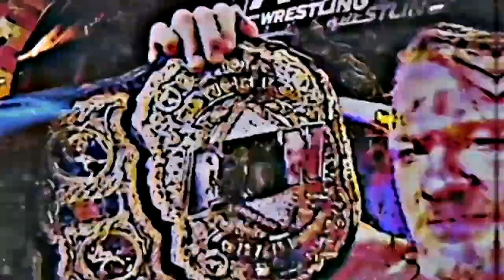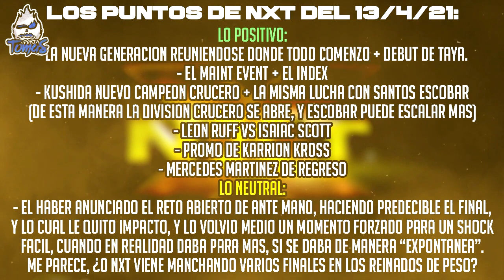Kushida Nuevo Campeon Crucero de NXT y Reunión de Campeonas de RAW, SMACKDOWN y NXT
Buenas hoy les Traigo el Resumen de NXT del 13 de Abril, en donde el Show Amarillo Debutó en su nuevo día los Martes por las Noches, y en donde nos trajo una Emotiva reunión entre todas las Campeonas de la WWE, además de que nos Sorprendieron con el Inesperado Final del Gran Reinado de Santos Escobar como Campeón Crucero de NXT. Espero les Guste el Video, Muchas Gracias.

Incidencias en el Episodio de NXT del 13 de Abril del 2021:

- promo de karrion kross
- lucha por los campeonatos en parejas de nxt: MSK (Nash Carter y Wes Lee) vs. Killian Dain y Drake Maverick
- msk derroto a killian dain y drake maverick
- alexander wolfe distrajo a killian dain
- imperium ataco a killian dain
- altercado entre mercedes martinez y robert stone
- adam cole amenazo a kyle o`reilly en el hospital
- mercedes martinez vs jessi kamea
- mercedes martinez derroto a jessi kamea
- robert stone le pago lo que le debia a mercedes martinez
- promo de santos escobar
- kushida acepto el reto abierto de santos escobar
- lucha por el campeonato de nxt: kushida vs santos escobar
- kushida derroto a santos escobar
- kushida gano el campeonato crucero de nxt
- kushida nuevo campeon crucero de nxt
- kushida new nxt cruiserweight champion
- willian regal felicito a kushida
- jordan devlin amenazo a kushida
- pete dunne amenazo a kushida
- entrevista a the way
- entrevista a johnny gargano
- promo de tommaso ciampa
- promo de timothy thatcher
- promo de dakota kai
- celebracion de raquel gonzales
- promo de raquel gonzales
- debut de taya valkyrie en nxt
- debut de la wera loca en nxt
- debut de frankie monet en nxt
- frankie monet nxt debut
- promo de frankie monet
- frankie monet encaro a raquel gonzales
- raquel gonzales amenazo a frankie monet
- rhea ripley regreso a nxt
- bianca belair regreso a nxt
- raquel gonzales, rhea ripley y bianca belair se reunieron en nxt como campeona de nxt, raw y smacdown
- reunion de raquel gonzales, rhea ripley y bianca belair.
- roderick strong renuncio a nxt
- roderick strong le entrego su renuncia a william regal
- la semana que viene debuta sarray en nxt
- Leon Ruff vs Isaiah "Swerve" Scott
- isaiah scott derroto a leon ruff
- entrevista a zoey stark
- mercedes martinez encaro a zoey stark
- leon ruff ataco brutalmente en detras de escena a isaiac scott
- The Way (Johnny Gargano, Candice LeRae, Indi Hartwell y Austin Theory) vs. TCB (Shotzi Blackheart y Ember Moon), Dexter Lumis y Bronson Reed
- dexter lumis se llevo a indi hartwell en plena lucha
- indi hartwell y dexter lumis
- index
- bronson reed derroto a austin theory
- Bronson Reed, Shotzi Blackheart y Ember Moon derrotaron a Johnny Gargano, Candice LeRae y Austin Theory
- Bronson Reed, Dexter Lumis, Shotzi Blackheart y Ember Moon derrotaron a Johnny Gargano, Candice LeRae, Indi Hartwell y Austin Theory